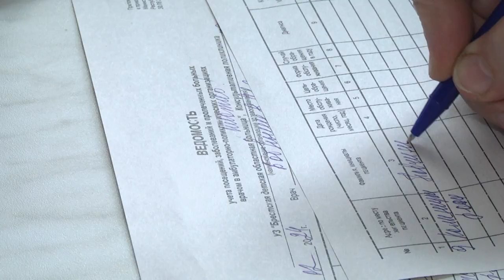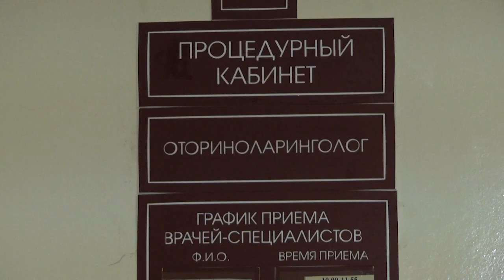2024-02-28 Отит: методы профилактики и лечения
Каждый ребенок в своей жизни сталкивается с разными медицинскими проблемами, и одной из распространенных является отит — воспаление уха. Это не просто болезненный недуг, но и серьезное состояние, которое требует внимания специалистов, особенно, когда наступают переходы с теплого времени года на холодное и обратно.  Зачастую именно в этот период мамы с маленькими пациентами с отитом активно обращаются к врачам. О том, как распознать этот недуг, какие его типы существуют и какие есть методы лечения, узнаете в следующем сюжете выпуска.
*Наши контакты:*
✅Телефон горячей линии:
54-63-67